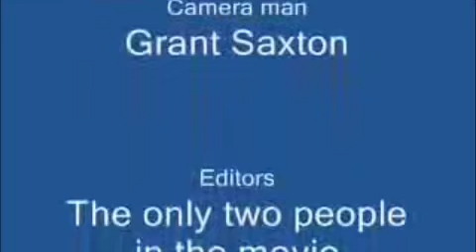First Person Shooter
This was move from our other username because we changed names